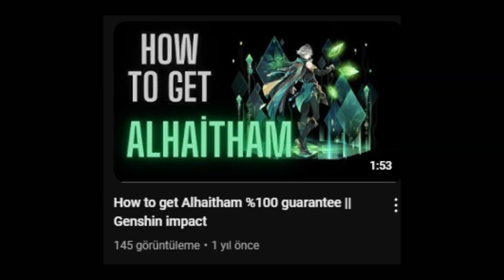Navia Nasıl Çıkartılır | How to Get Navia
Selamlar bugün genshinimpact de benim mistik taktiği 1 yıl aradan sonra yeniden denedim, ve işe yaradı.Yan hesapta beş yıldızlı karakter yoktu Navia oraya iyi gider.Neyse videoyu izlemediyseniz keyifli seyirler,izlediyseniz izlediğiniz için teşekkür ederim.Kanala abone olursanız bana büyük destek olmuş olursunuz.

00:00 Giriş
00:18 Wish